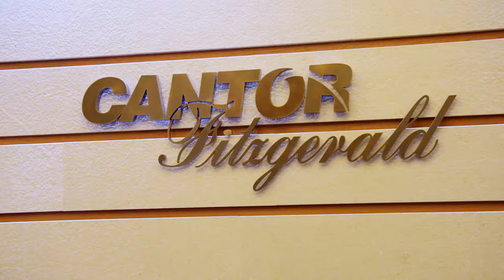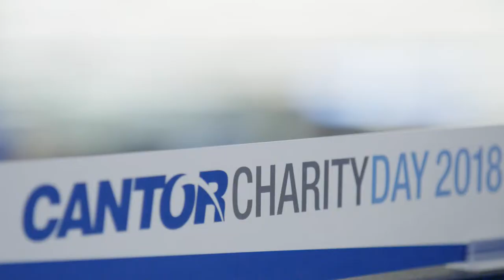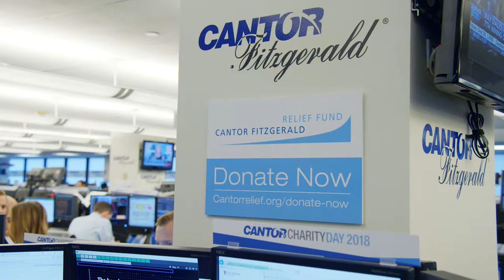Charity Day 2019